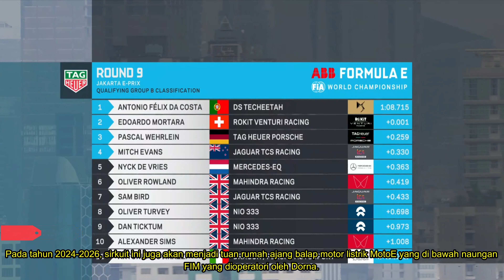formula e SEKILAS FORMULA E JAKARTA